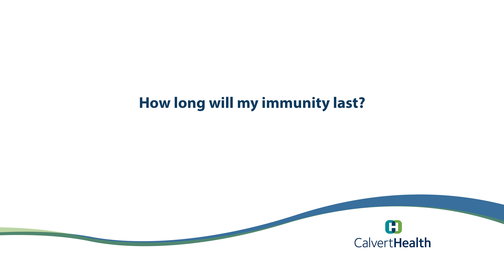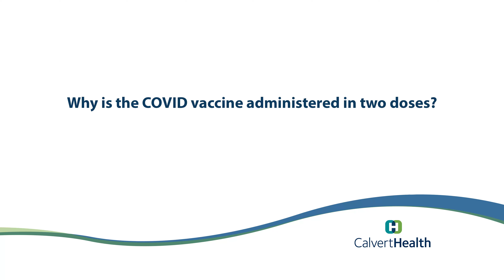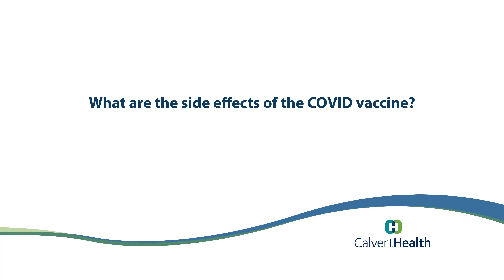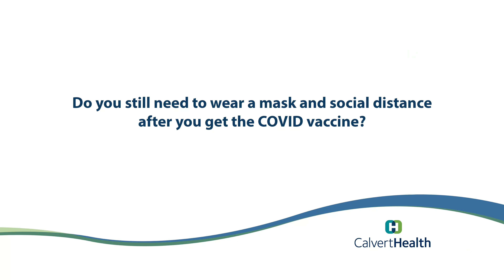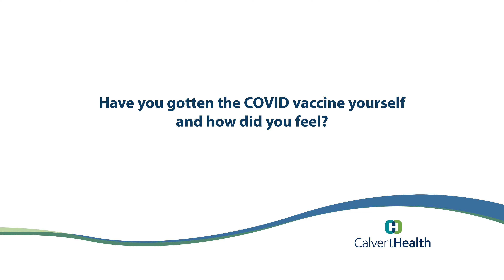COVID-19 Vaccine FAQs | CalvertHealth